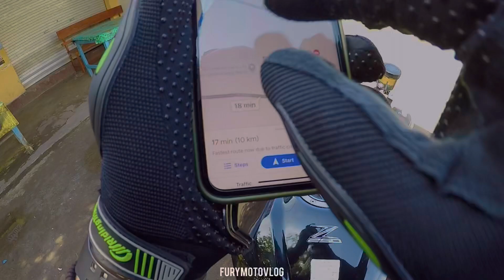SOLO RIDING KE NEGARE BALI‼️ | Z250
MY EQUIPMENT :
- Camera 1 : GO PRO HERO 5
- Camera 2 : IPHONE XR
- Michrophone : Tiktok Series TRRS to TRS
- Helmet : ZEUS 811 BLACK GLOSSY
- Editing Gear : MACBOOK PRO 2017
- Software : FINAL CUT PRO
- Motorcycle : KAWASAKI Z250